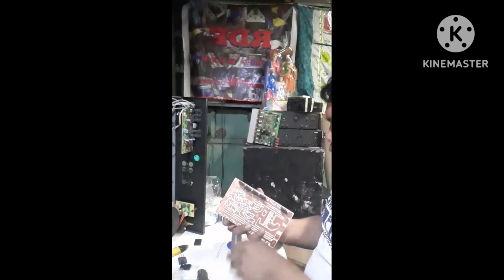Palit main board ng 739 pang powered circuit..